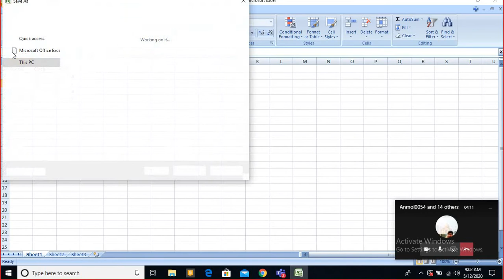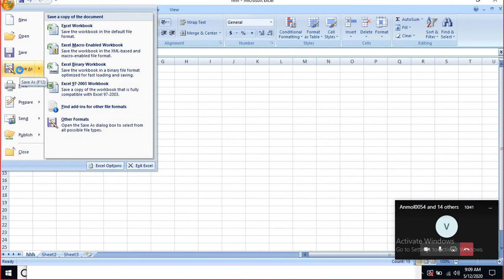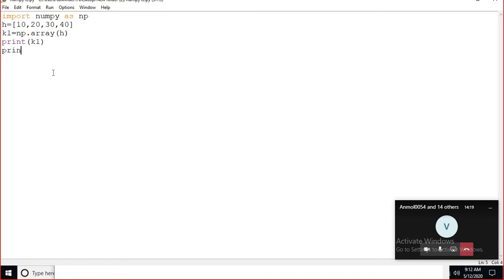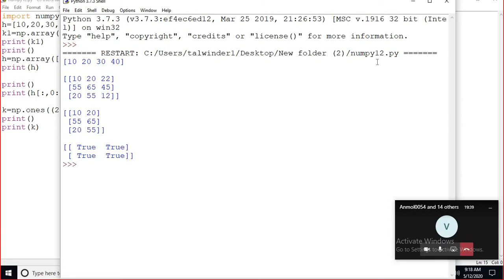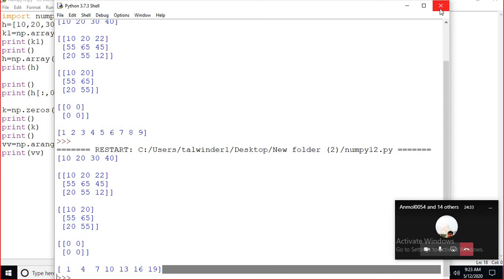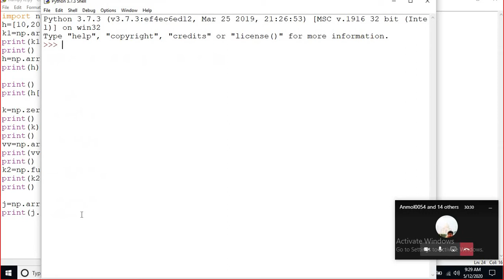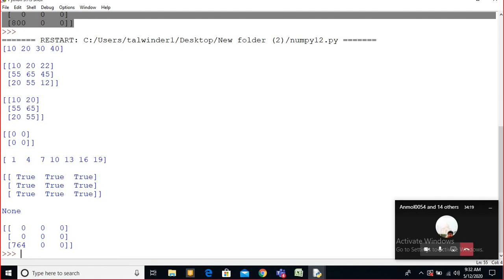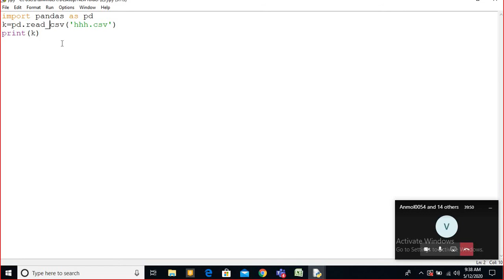Numpy Lecture Recording